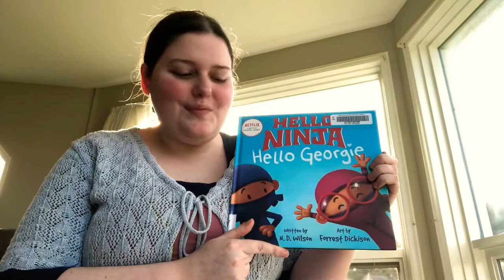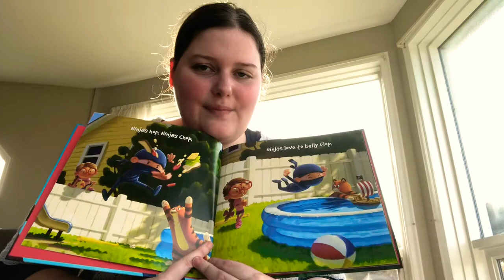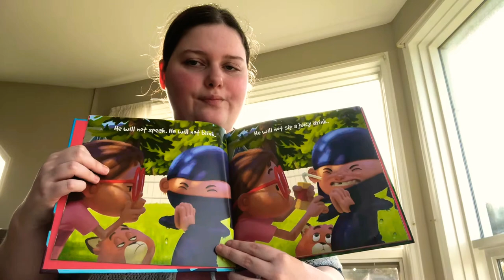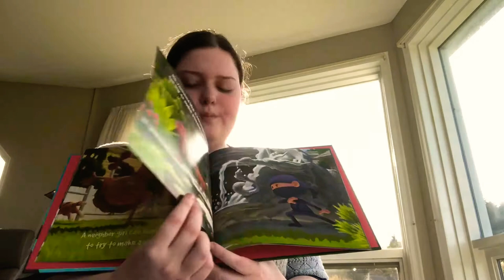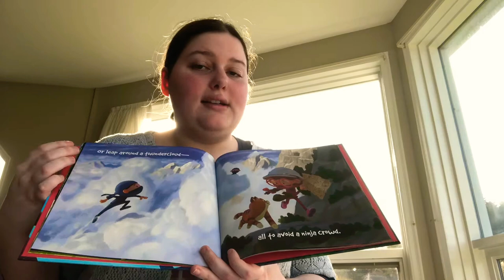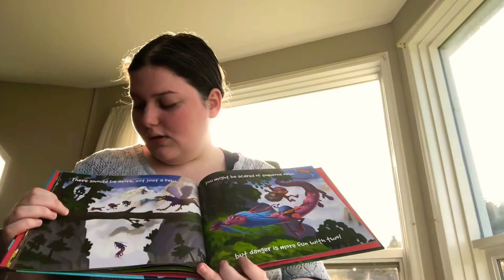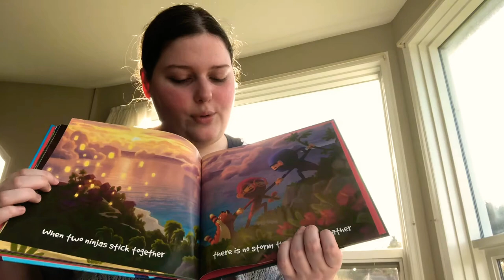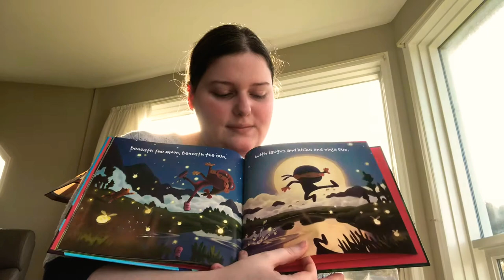Hello, Ninja. Hello, Georgie. By N. D. Wilson - Mother Goose Story Time And Singalong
Shh, we've got to be stealthy as we, and Mother Goose Emily, join a pair of ninjas on their adventures as we read the story Hello, Ninja. Hello, Georgie. written by N. D. Wilson.
And singalong to the song Hello, Hello.
I'm so glad you could join in on the adventures today.